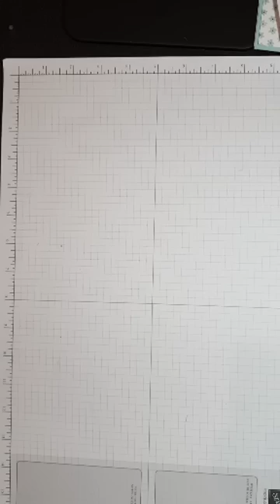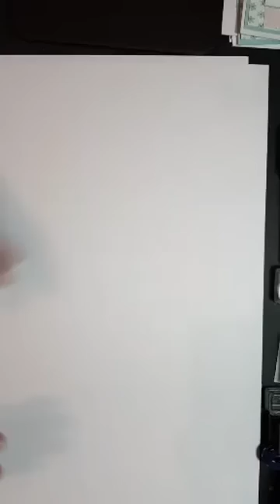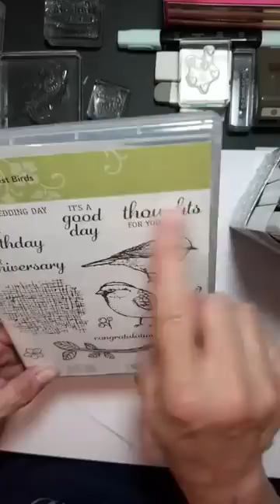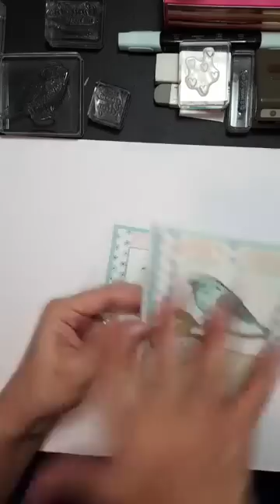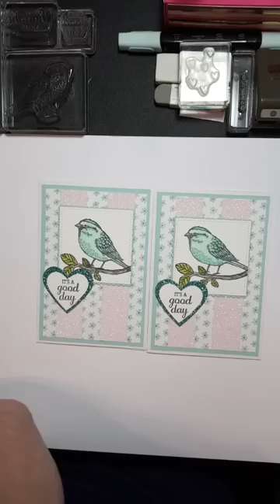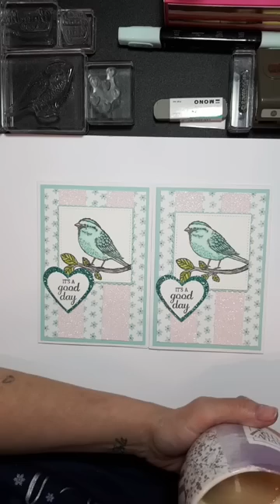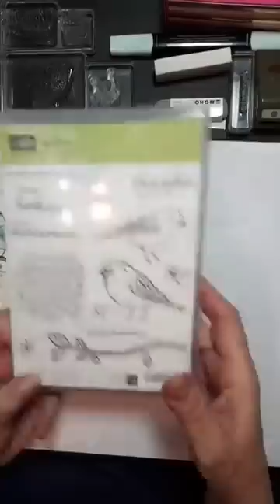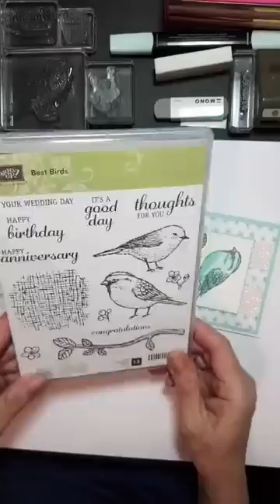Facebook Live, Stamp with joy Sketch card using Best birds Stampin' Up!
m Gaynor Boyce an independent Stampin' Up! demonstrator here in the UK, and today I have made this  Beautiful Sketch Card using Best Bird Stampin' Up!

Please feel free to bob along to any of the site, x x